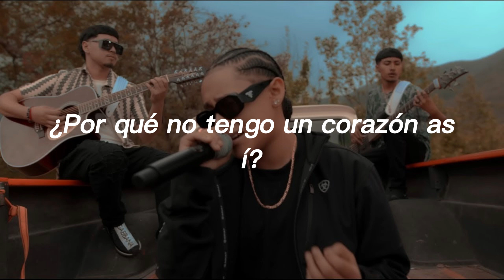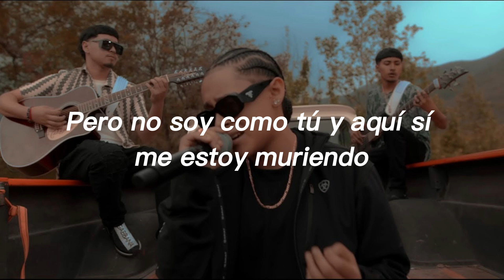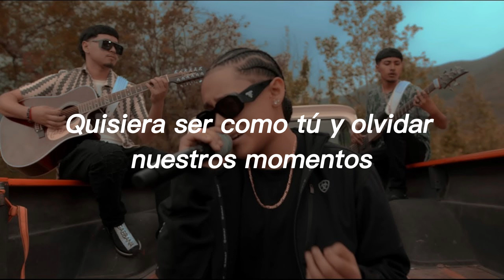Frágil - Yahritza Y Su Esencia, Grupo Frontera (Corridos 2024)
Corridones mix corridos 2024